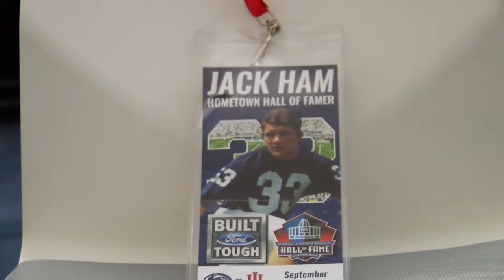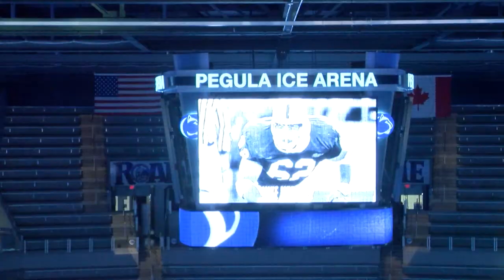Ron Redden Sports Block CCR